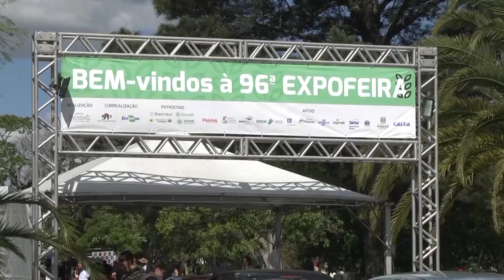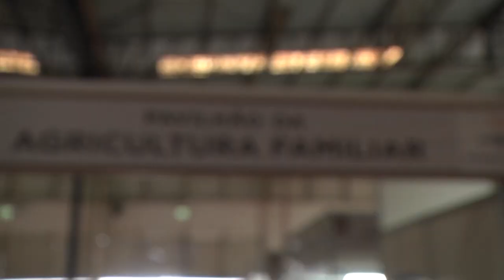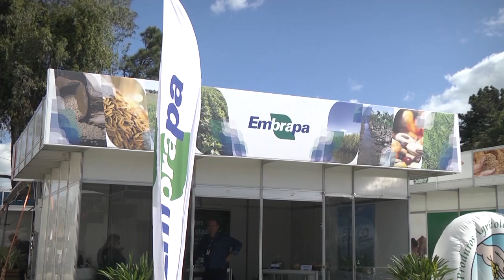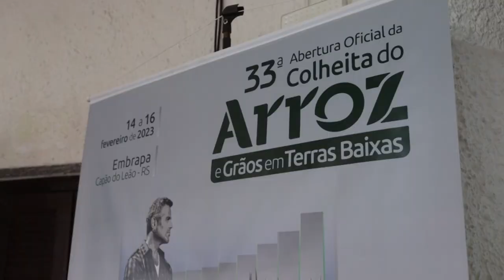96ª Expofeira Pelotas - Rio Grande Rural